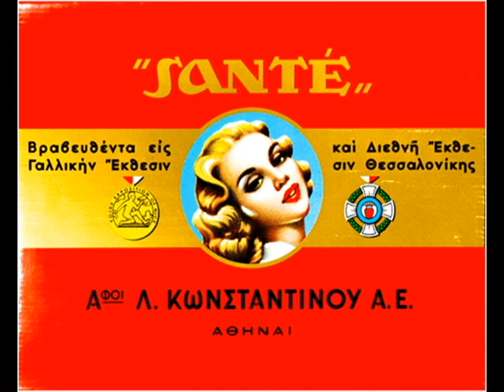και με το φως του λύκου επανέρχονται - φινάλε (saint de l'abime mix)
Οι τρεις περίπου τελευταίες σελίδες από το πρώτο μυθιστόρημα της Ζυράννα Ζατέλη.